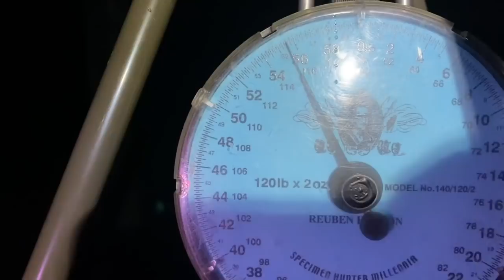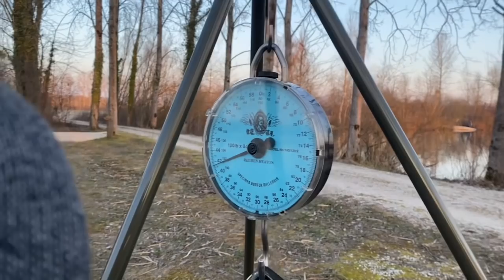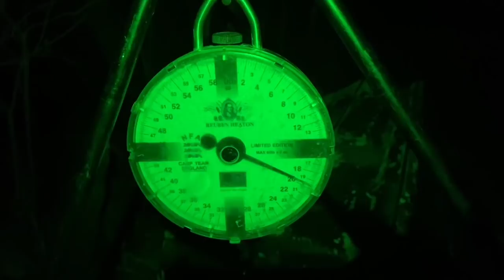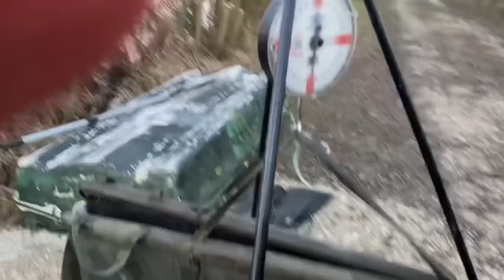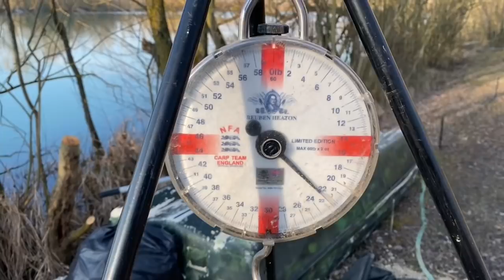Dreamlakes France lake 3 March 2022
Carp fishing Dreamlakes France lake 3 March 2022